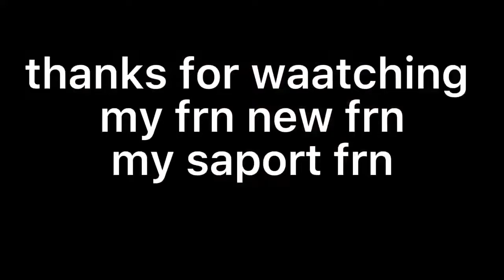janakpur dham finally guys janakpur pugiyo कस्तो छ त जनकपुर हेर्नुहोस अहिले birendrarai official